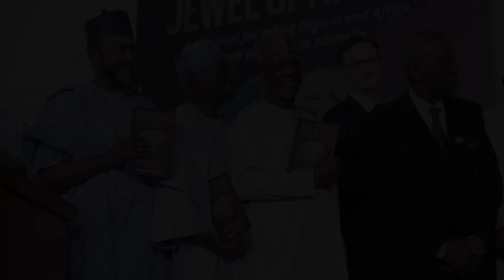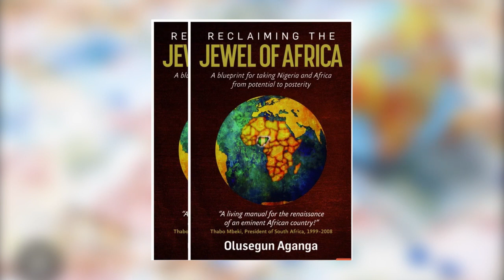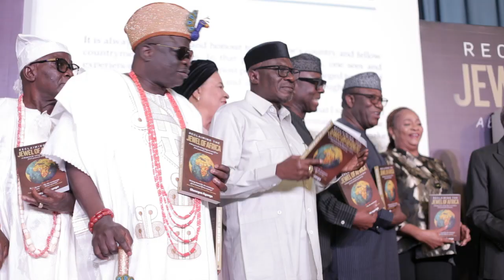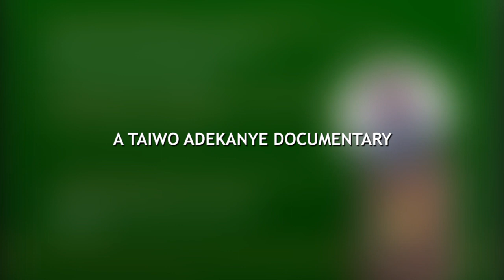THE ABUJA LAUNCH OF RECLAIMING THE JEWEL OF AFRICA by DR. OLUSEGUN AGANGA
A Taiwo Adekanye Documentary